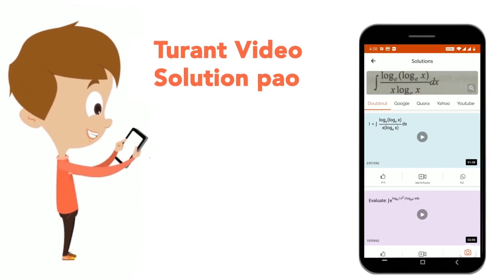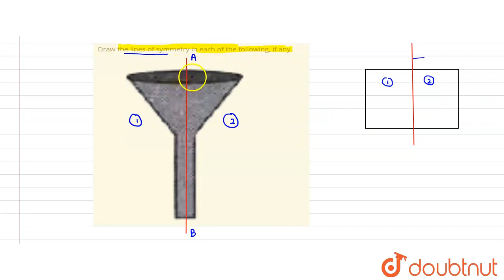Draw the lines of symmetry in each of the following, if any. | CLASS 6 | MATHS | Dou...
Draw the lines of symmetry in each of the following, if any.
Class: 6
Subject: MATHS
Chapter: SYMMETRY
Board:FOUNDATION

👉 Have Any Query? Ask Us.

Our Telegram Pages:
class 6
6 class ka math syllabus